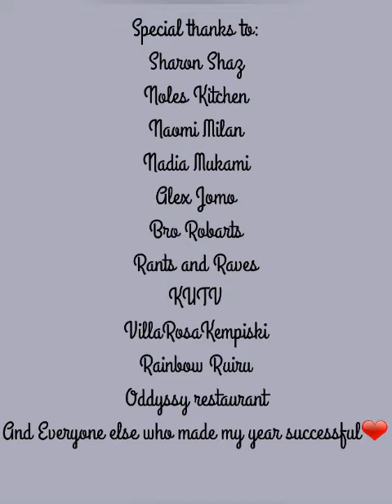EVENTS 2019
My greatest moments in 2019
It has been a great year for me